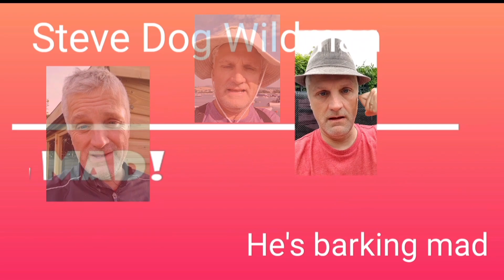Steve Dog's Paddleboarding Diaries Ep 65 - The Far East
joint Steve dog on his trip to the far East in this amazing paddle boarding adventure!